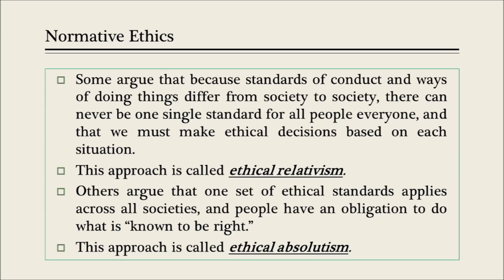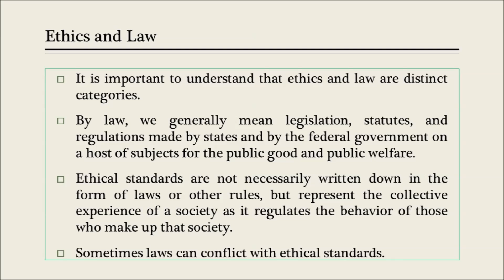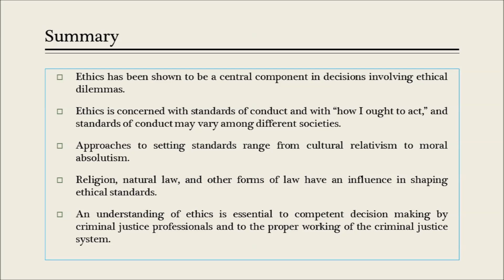Ch. 1 - Importance of Ethics in Criminal Justice - (c) 2016 Dana T. Blackmore, Esq. - DTBlackmoreLaw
Prof. Dana T. Blackmore's CJ 331 Ethics & Professional Responsibility in Criminal Justice